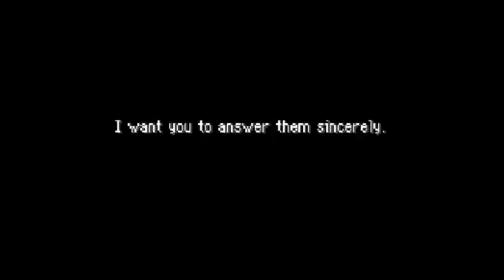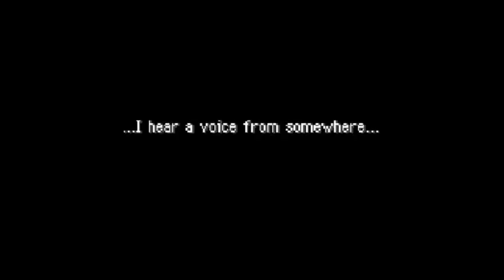PKMN Mystery Dungeon BRT || Episode 1 Many drugs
Some adventures involve alot of drugs
like this one!